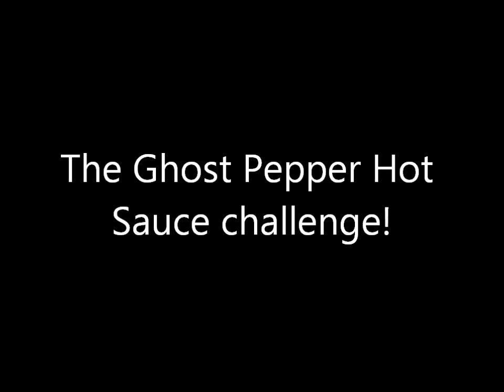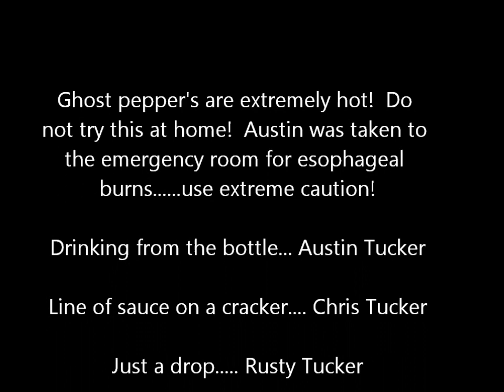Ghost Pepper Challenge - Drinking hottest sauce from the bottle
Three brothers take the challenge to taste some of the hottest sauce on earth! Ghost Pepper sauce!  300 times hotter than Jalapenoes!  This is some bad stuff!   The hottest in the world!